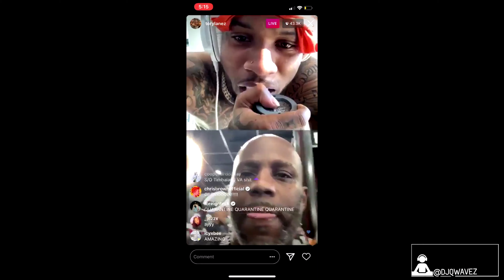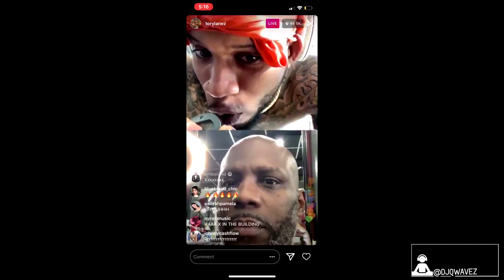DMX Confirms He's Working On His New Album On Tory Lanez Instagram Live